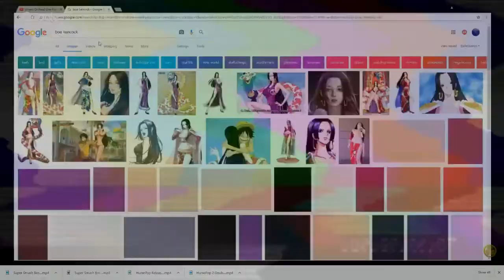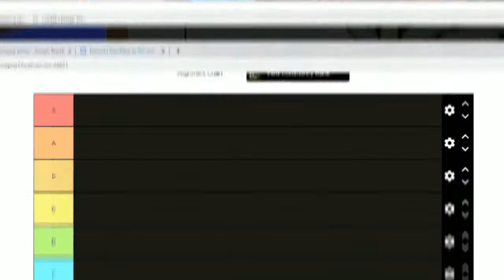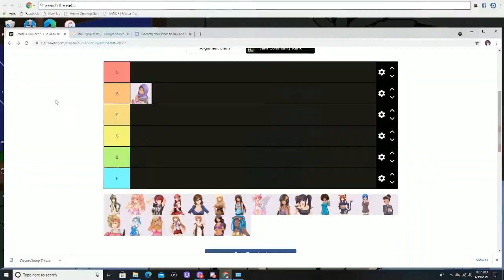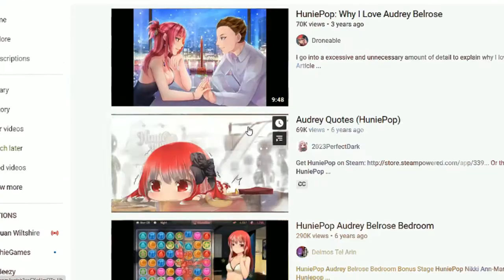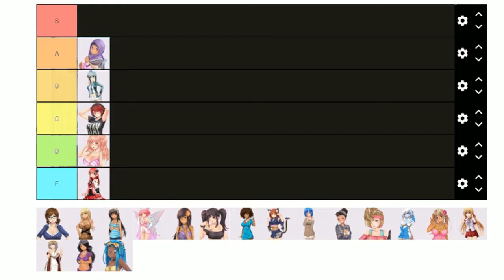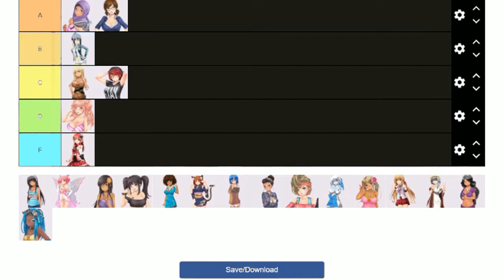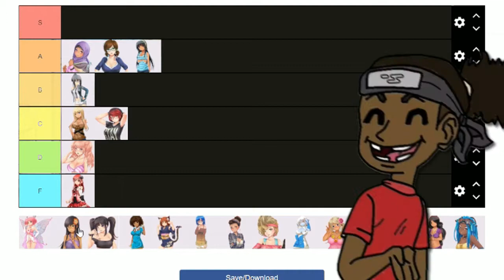HUNIEPOP TIER LIST! Ft. ThaGrandShowgan (Part 1)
Thank you sososo SSSSSSO MUCH for watching! I love each and everyone of you!

Music Used